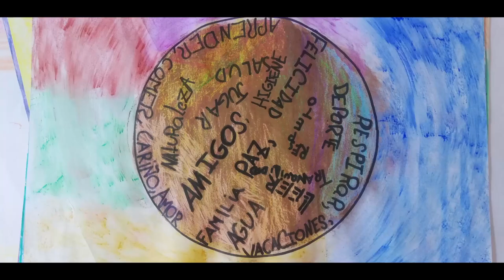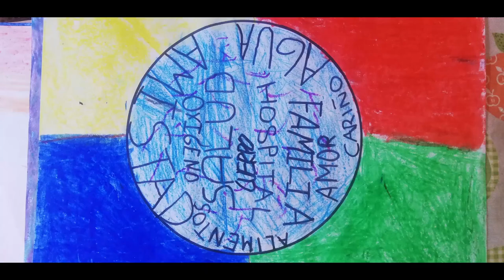Mi universo. CEBIP Antonio Machado. Majadahonda. Comunidad de Madrid